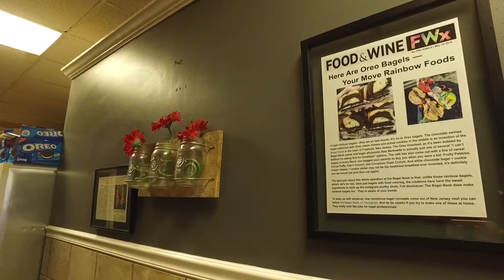Exploring New Jersey | Vlog #58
We had an amazing day to day ... I'll just say press play of you're a REAL FOODIE!!!

Hope you had a great day!

BIO:

Jeffrey & Krystal Vlogs We gave birth to a beautiful baby boy named Lucas in 2014. When we realized we were with child, we decided to start filming our lives. These videos are for Lucas and our newborn baby girl, Millie; memories of experiences they may not remember.

Jeffrey & Krystal M. Verna
Coming Soon

(FREE) Neptune Prod. by GHXST